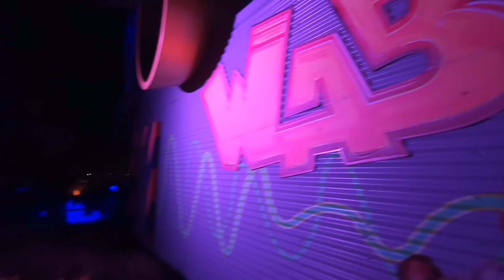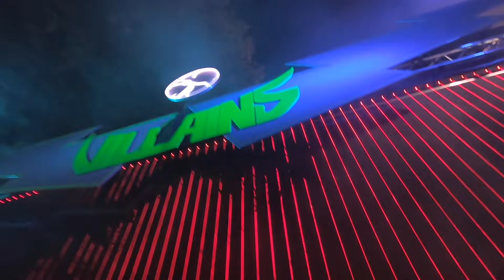Backstage Tour Halloween Fright Nights Walibi Holland!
In deze video vertel ik mijn ervaring tijdens de Backstage Tour van de Halloween Fright Nights in Walibi Holland! Ondanks dat ik logischerwijs niet of nauwelijks mocht filmen, hoop ik dat jullie wat kan overbrengen van deze zeer toffe ervaring! En natuurlijk ook meer dan zat beelden van het 3de weekend Fright Nights 2021!

Subscriben op mijn kanaal is altijd leuk! Dan krijg je binnenkort mijn volgende avontuur voorgeschoteld!

Toffe pretpark merchandise kopen en tegelijk mijn kanaal ondersteunen? Koop dan iets uit mijn shop op Spreadshirt!

Heb je een vraag? Of misschien een suggestie, opmerking of iets anders?

Deze video is opgenomen op zaterdag 23 oktober 2021.